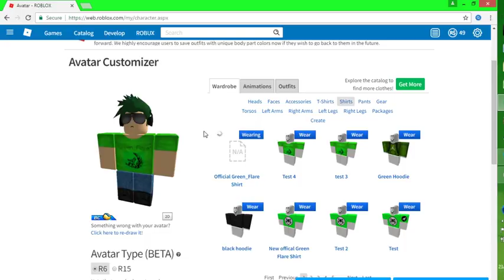My Brand new official shirt for roblox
i made a new one because i didn't like the look of the old own so i hope you like this one.